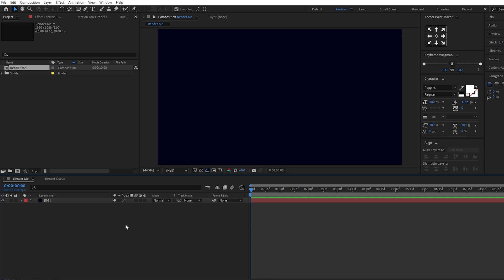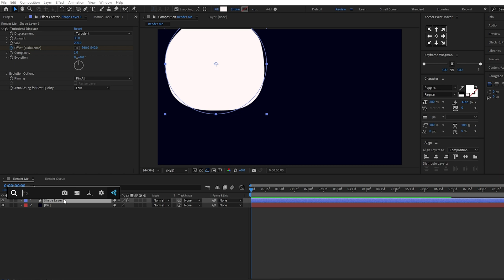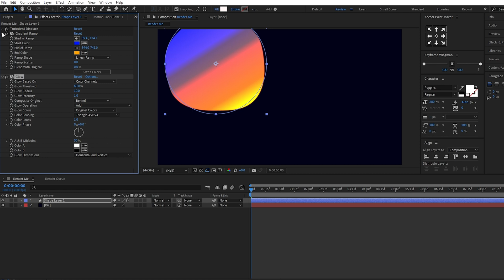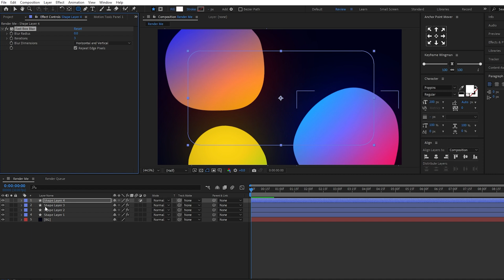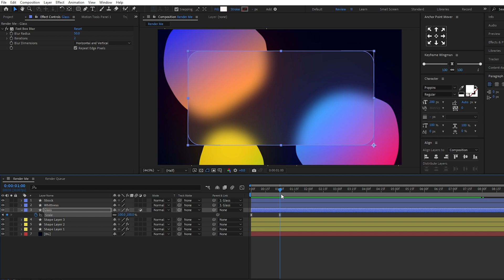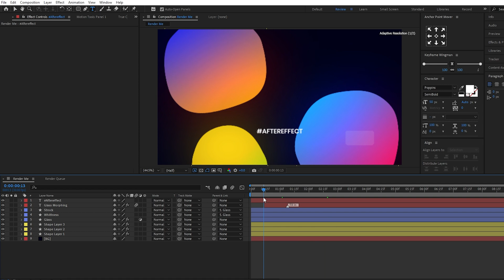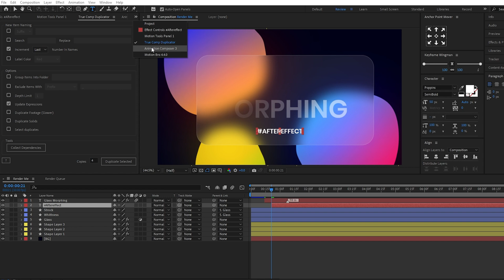Glass Morphing Slideshow Animation in After Effect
In this, After Effects tutorial, we will create Glass Morphing Slideshow Animation without using any plugins. We will create Different tyles of Slideshow Animation using just Simple Excretion's & effects properties and then animate them to reveal the final Glass Morphing Slideshow Animation.

🟧 CREDITS:
Track Title: 'That's Really Groovy'